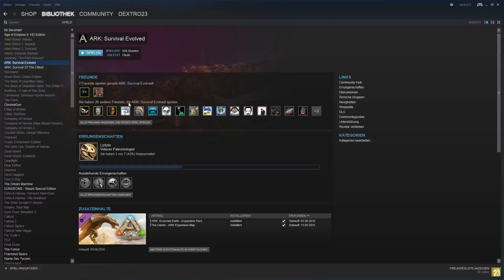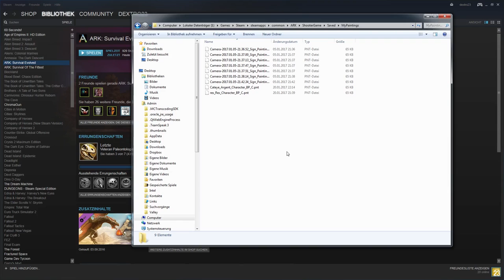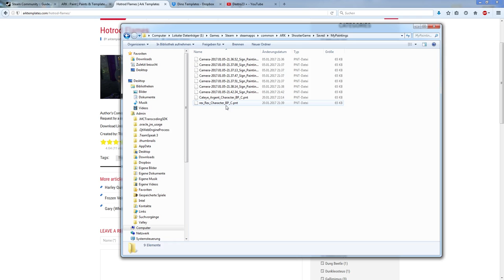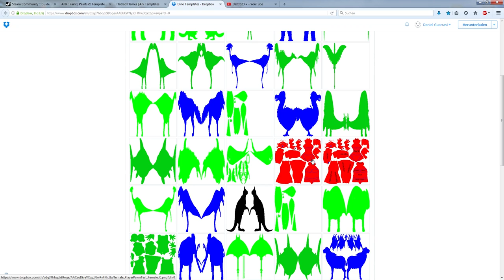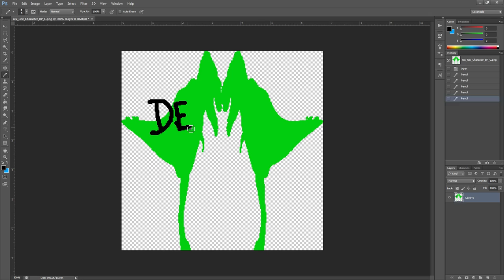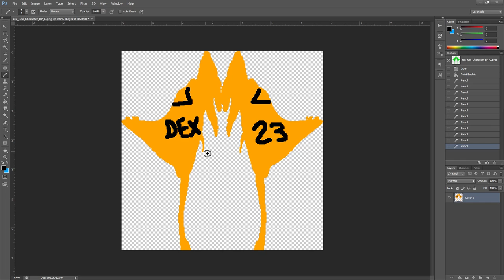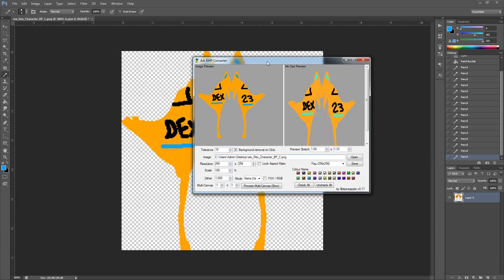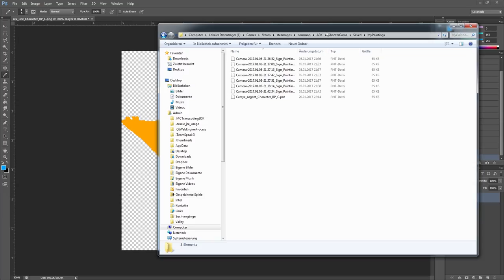ARK‬: Survival Evolved [TUTORIAL/GUIDE/Deutsch] Skins • Malen • Templates • Dino Design •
ARK Tutorial / Guide: Skins • Malen • Farben • Dino Design •
Ihr wolltet schon immer eure Lieblingsdinosaurier färben oder ihnen einen neuen Look verschaffen?

Genre: Action-Adventure-Survival